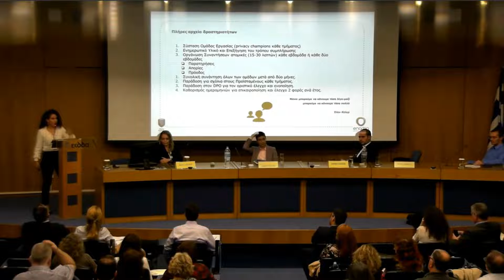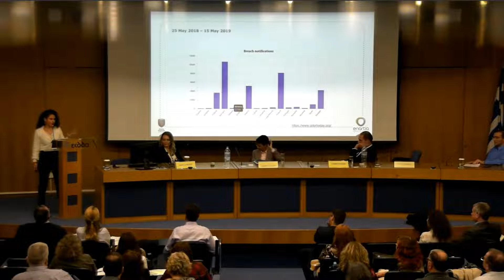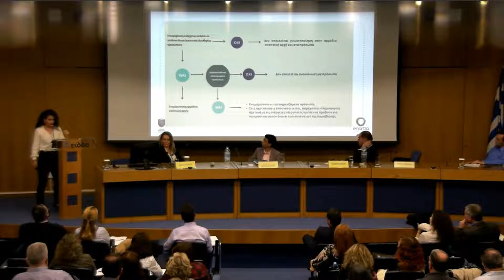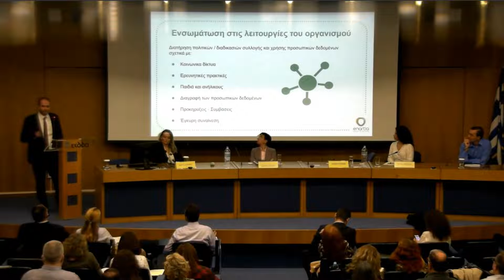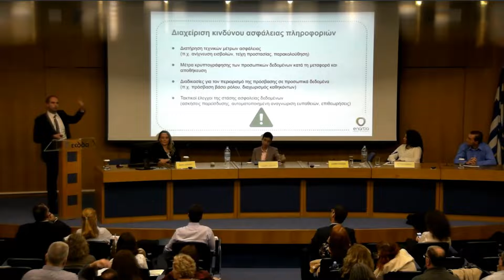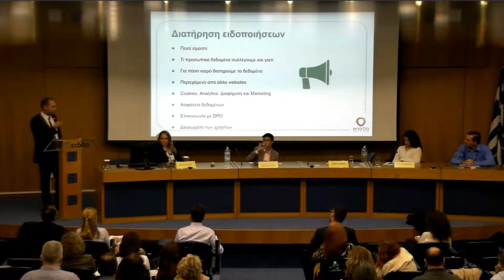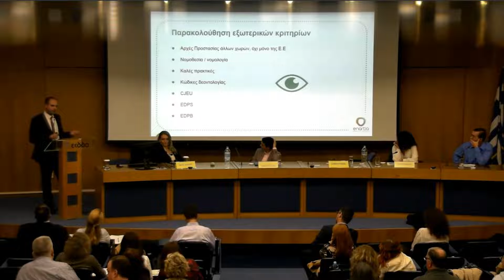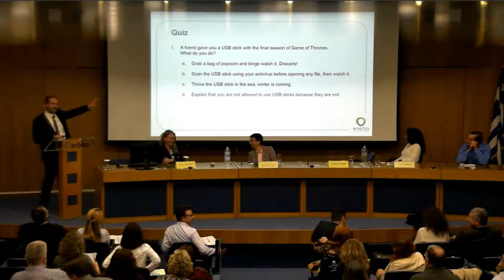Συμμέτοχη της Homo Digitalis στην εκδήλωση του Ε.Κ.Δ.Δ.Α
Η Πρόεδρος της Homo Digitalis, Ελπίδα Βαμβακά μαζί με το Λευτέρη Σταυρακάκη, DPO του ομίλου εταιρειών Enartia, (Top.Host, Papaki) και μέλος της Homo Digitalis, μίλησαν στην εκδήλωση που διοργάνωσε το Ινστιτούτο Επιμόρφωσης (ΙΝ.ΕΠ.) του Εθνικού Κέντρου Δημόσιας Διοίκησης και Αυτοδιοίκησης (Ε.Κ.Δ.Δ.Α) με τίτλο "Ασφάλεια δεδομένων. Η εφαρμογή του Γενικού Κανονισμού Προστασίας Δεδομένων".